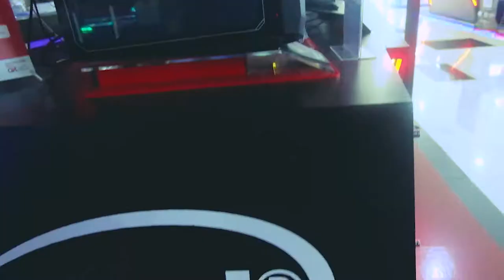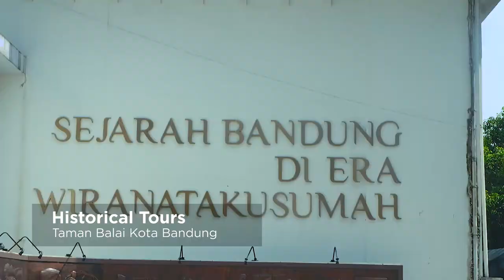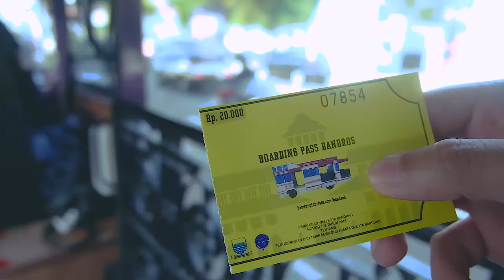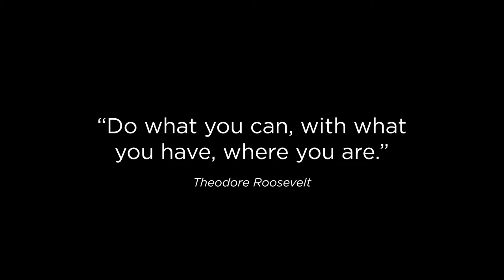Holiday Destination - Best Western Premier La Grande Hotel Bandung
Destinasi wisata tengah kota Bandung yang terdekat dari Hotel Best Western Premier La Grande. Mulai dari pusat perbelanjaan, taman bersejarah, tour keliling kota Bandung sampai kumpulan kuliner malam.

1. Bandung Electronic Centre (BEC) Mall
2. Gramedia Bookstore
3. Bandung Indah Plaza (BIP) Mall
4. Taman Balai Kota Bandung (Historical Tours)
5.Bandung Tour On Bus (BANDROS)
6. Sudirman Street (Day & Night Market)